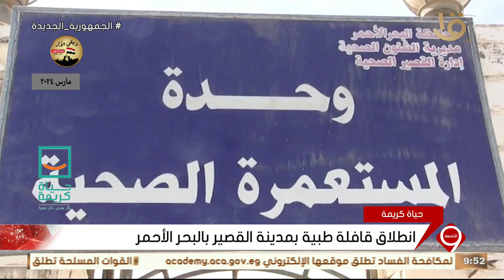نشرة التاسعة | انطلاق قافلة طبية بمدينة القصير بالبحر الأحمر